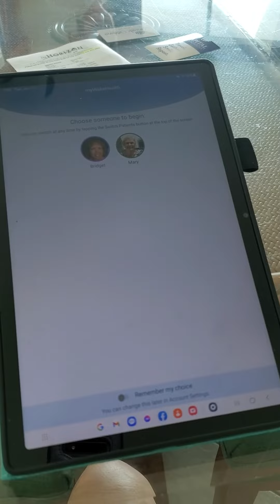Samsung tablet problem Ticket #4171345952